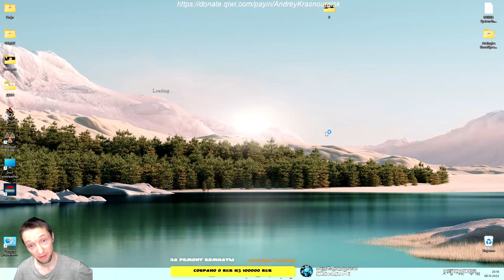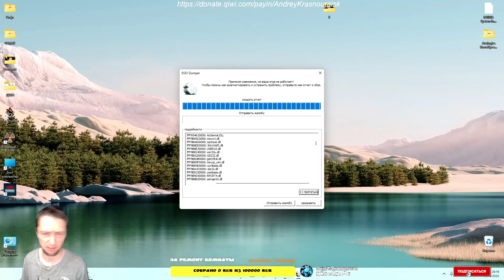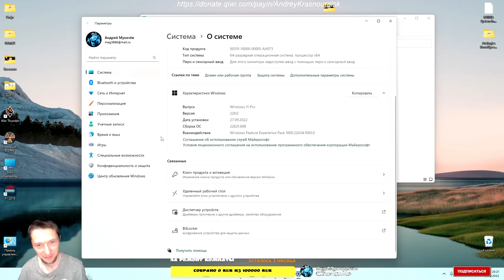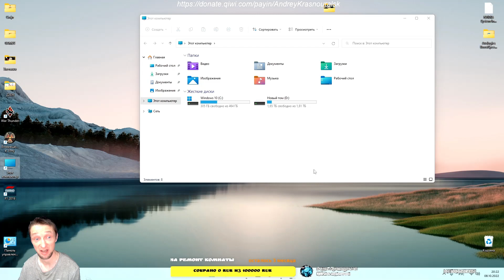Почему не нужно переходить на windows 11 | Плюсы и минусы windows 11